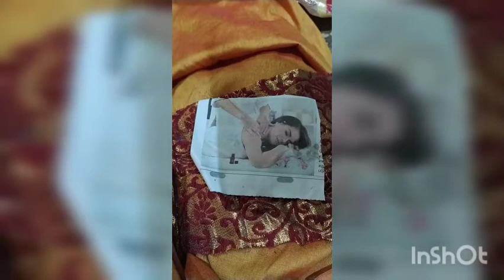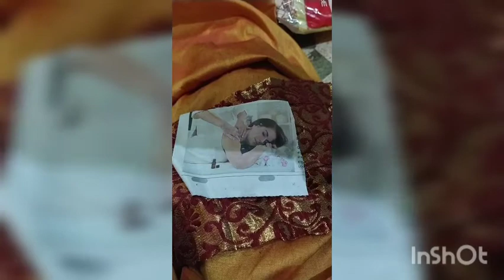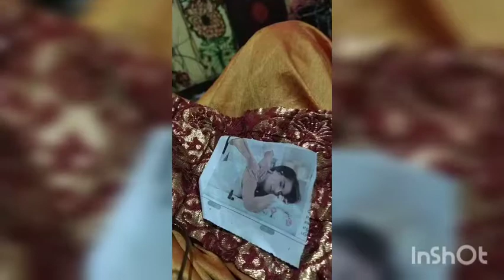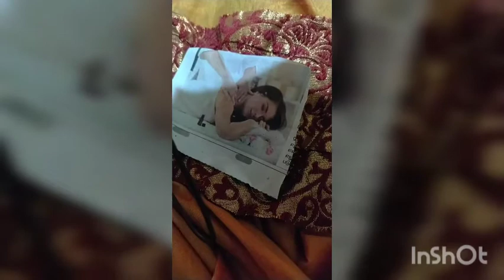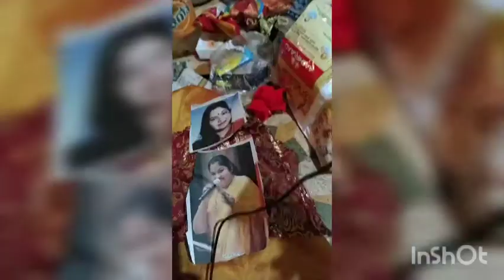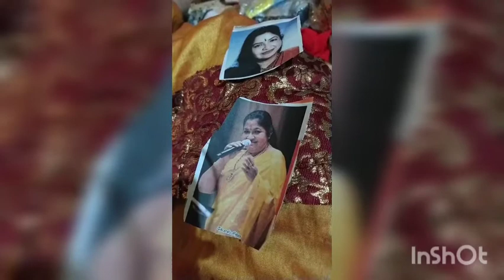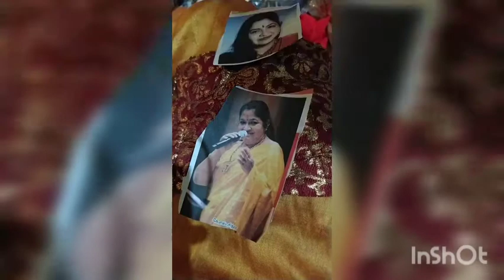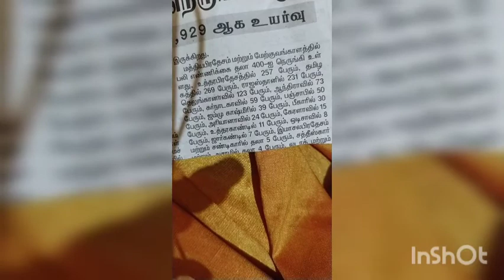3nglish#,Tami#l,Hindi,Marathi #, news ,correlated #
All should know# the present conditions# of the world#